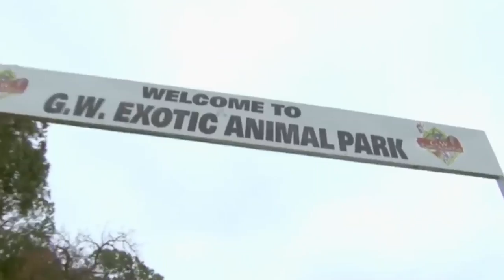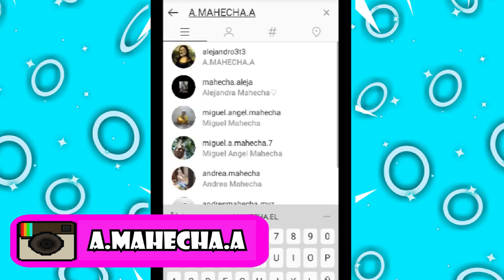Dejaron Entrar a un Perro En La Jaula de un León 😱😅 y NO Creerás Lo Que Paso😨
😱DEJENNN SU LIKEEEE SI LES GUSTO EL VIDEO 🔴POR AQUI LES DEJO MAS VIDEOS INTERESANTES💯